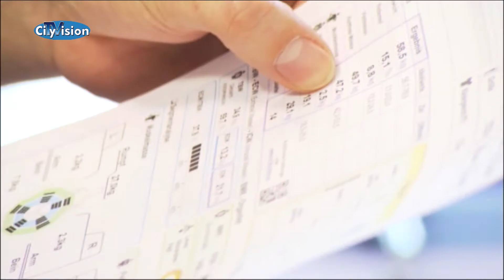"Be Healthy Week" - Santander Consumer Bank AG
Der erste Tag der "Be Healthy Week" in den Santander Bank ist mit einem Hörtest durch das Hörzentrum Müller gestartet